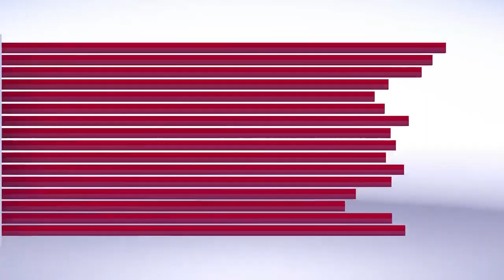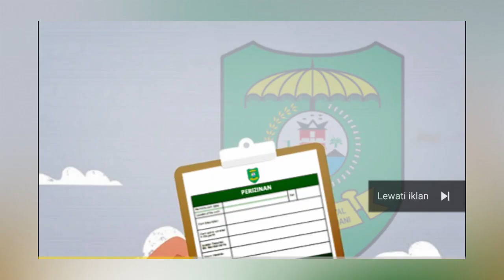Camat Kotanopan Larang Istri Kades Minta Bagian Dana Desa